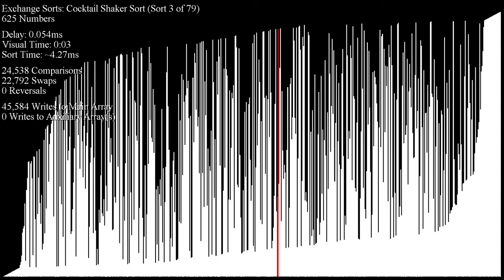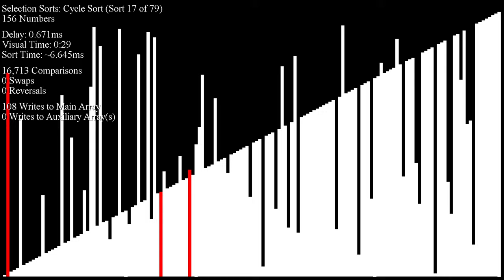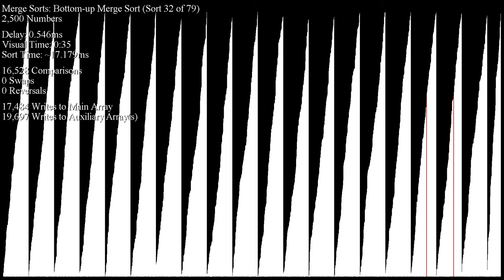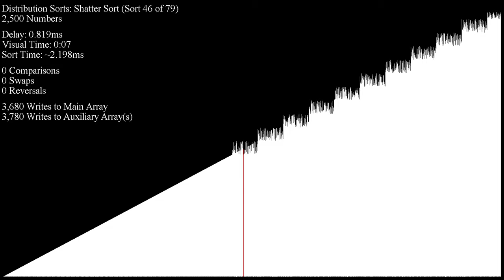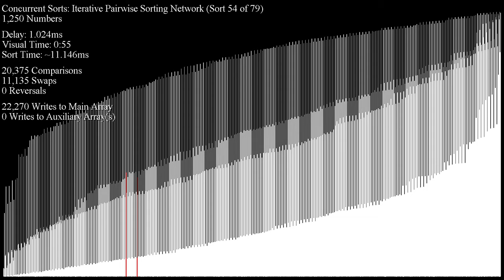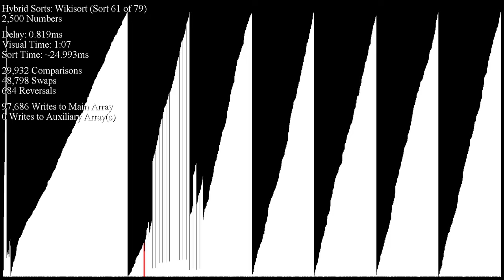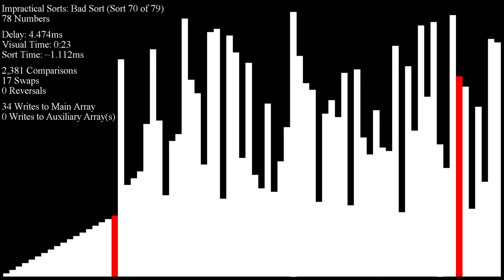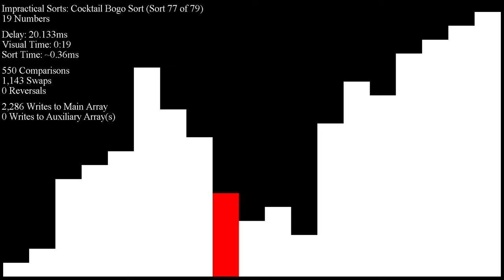*SEIZURE WARNING* Over 70 Sorting Algorithms in Under an Hour - Inputs with Non-Power-of-Two Lengths